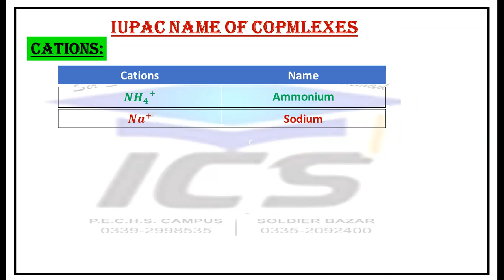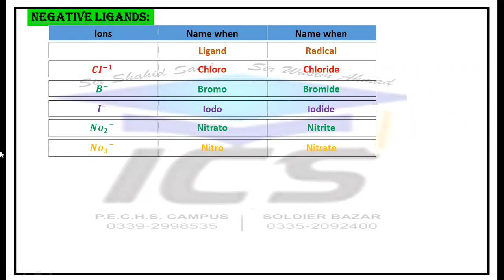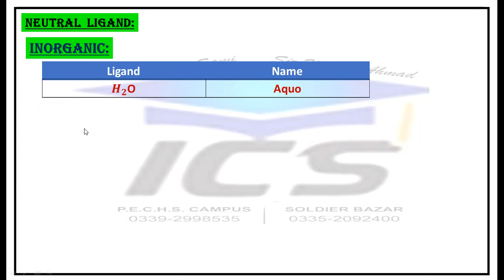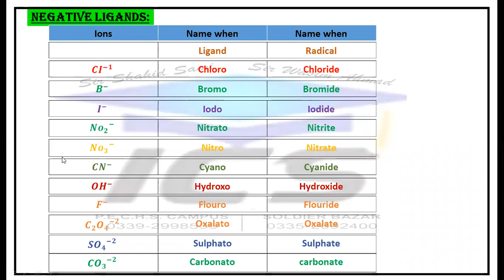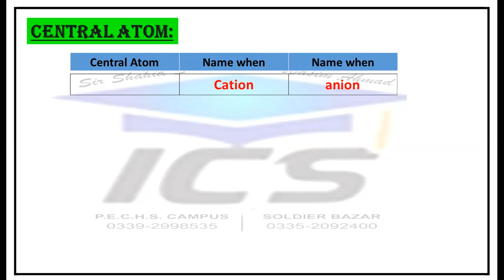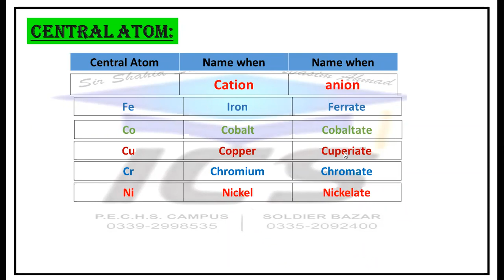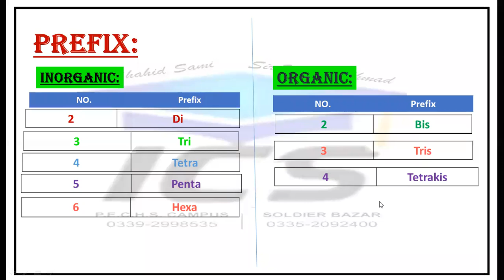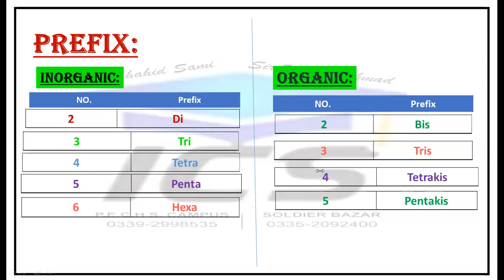XII CHEMISTRY GIRLS CHAP 05